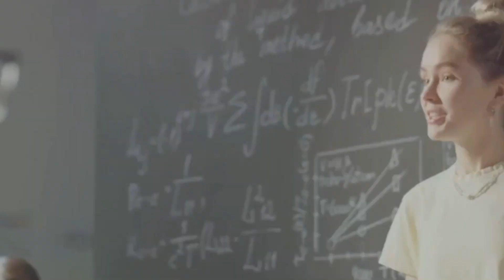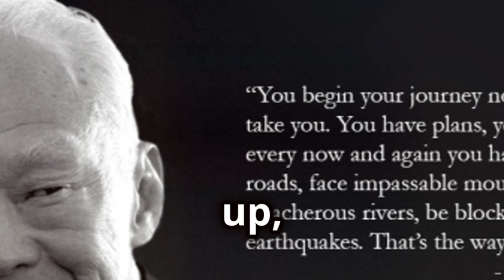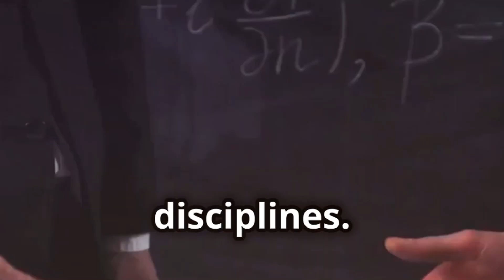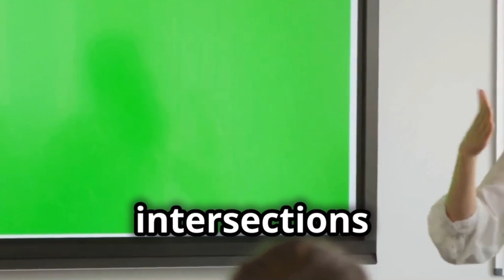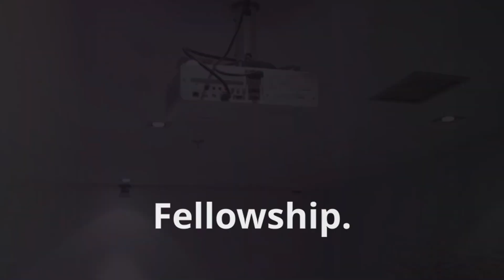Ultimate Guide to Postdoctoral Fellowships in Singapore!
🚀 Calling all recent PhD graduates! Are you ready to elevate your research career? Join us in our latest video, where we dive into the Ultimate Guide to Postdoctoral Fellowships in Singapore! 🇸🇬✨

Discover amazing opportunities that could transform your academic journey and open doors to groundbreaking research! 🎓💼

👉 We’ll reveal some of the most prestigious fellowships that can propel your career to new heights, along with exclusive tips to help you stand out in your applications! 🌟

In our next video, we’ll explore scholarships and fellowships for postdocs in Europe. And if you missed our insights on crafting the perfect CV and cover letter, check out our previous videos for more essential tips!